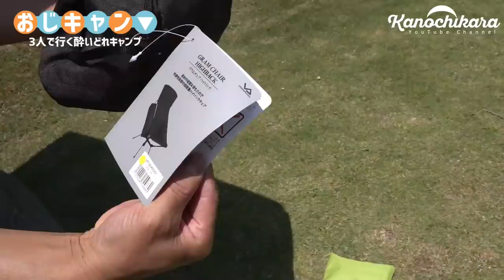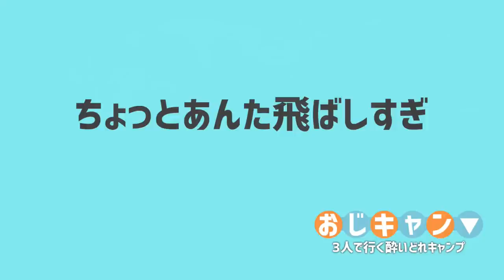【おじキャン】今回も新キャンプ用品が登場！40代からのおじさんキャンプはアニメと漫画話に花が咲く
久しぶりのおじキャンに行ってきました。
数ヵ月ぶりのキャンプでみんなテンションが上がりつつ、休養中に色んなキャンプ道具を買ってたようで…。

FIELDOOR タープ

折りたたみBBQコンロ

Unigear タープ3×5m

SCHRADE ナイフ SCHF36

キャプテンスタッグ 焚き火台M-6500

ベルモント 焚き火台 BM263

iBasingo チタン製焼き網

SOTO ST-260

今回は以前動画でアップしたタンドリーチキンをみんなに振る舞いました。
キャンプ場で食べるご飯は美味しかったなぁ～！

シングルバーナー SOTO ST-330